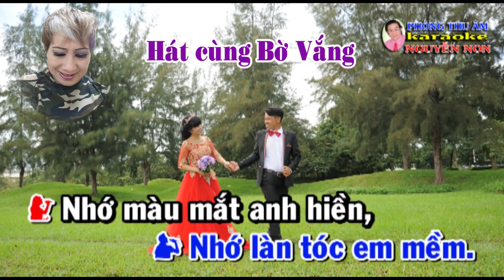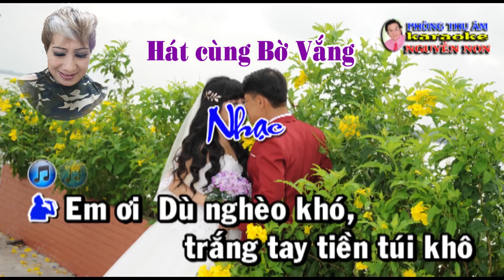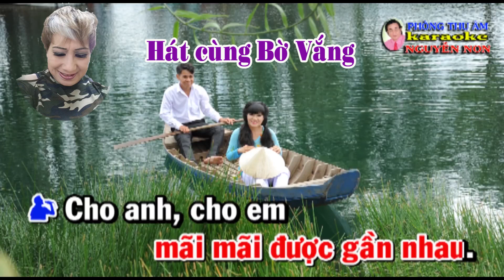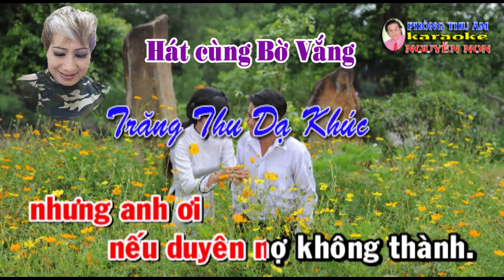Karaoke tân cổ NẾU DUYÊN KHÔNG THÀNH - THIẾU KÉP [Hát cùng Bờ Vắng[